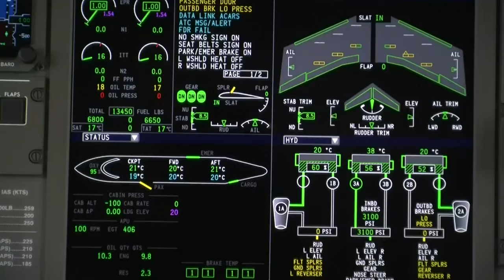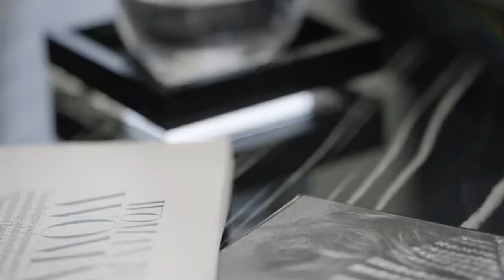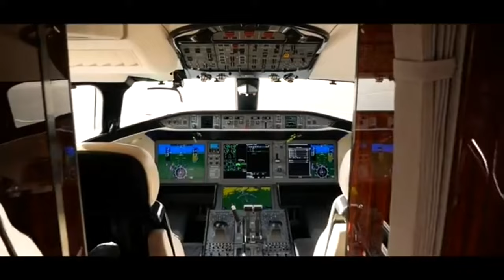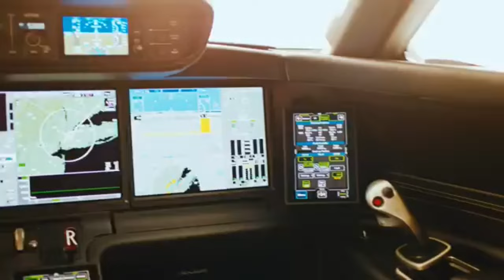Breakdown| The REAL Price Of A Private Jet Ownership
A comprehensive breakdown of the actual cost of owning a private jet, focusing on the luxury lifestyle and billionaire motivation.
We're not just talking about the sky-high price tag. we're breaking down the true cost of keeping your dream machine in the air. it's not just about buying the jet, it's about the full package, from maintenance to staff, and yes, even parking fees.
We discuss everything about luxury on this channel and encourage you to achieve enjoying the lifestyle of  billionaires. We highlight the most expensive things across the world and take a peek into the lives of the world's wealthiest individuals.
Enjoy free documentaries about entrepreneurship and economics through our video essays about established entrepreneurs and billionaires. We also feature luxury lifestyles of powerful people who make money through business and or talent to entertain you and give you ideas on how to make money yourself. Make sure to buy all the expensive things and top luxury supercars that you will watch so that we can have an honor to feature you.